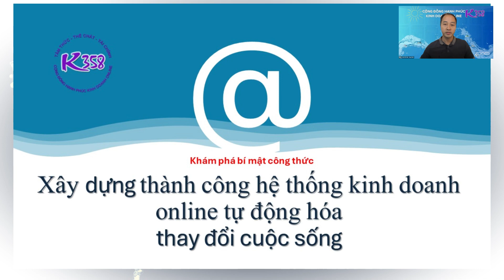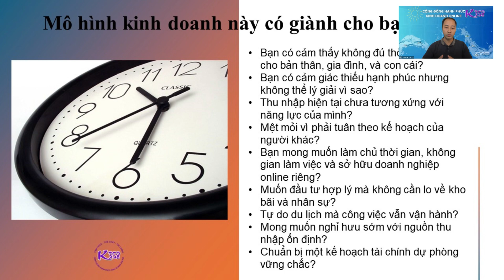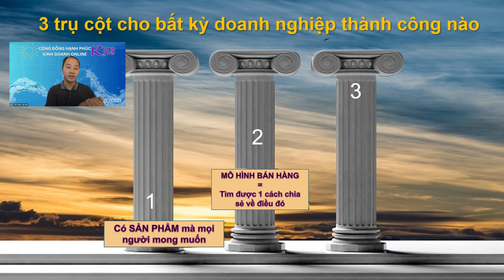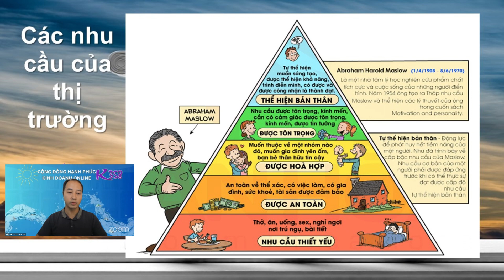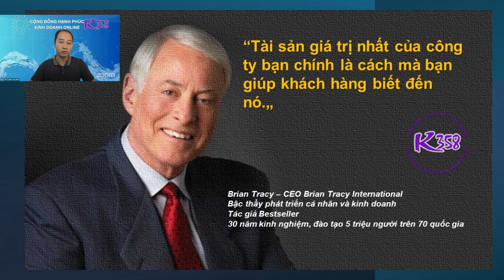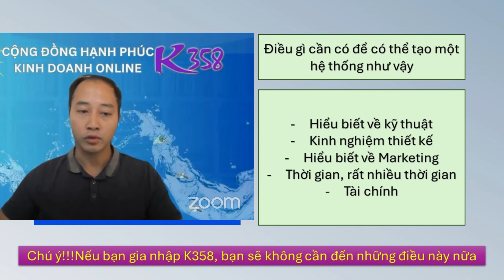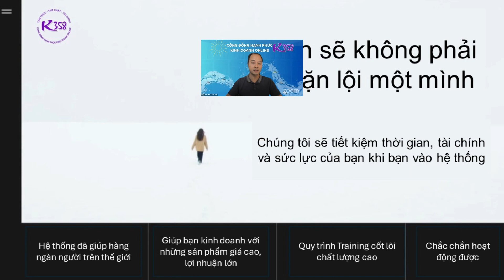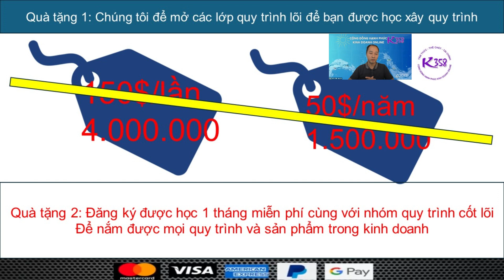K358 Masterclass 12092024